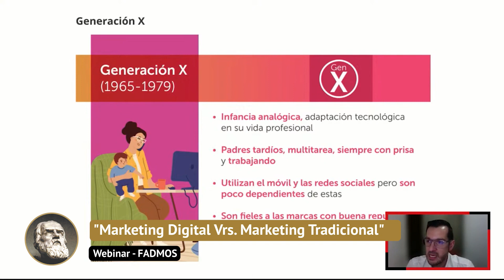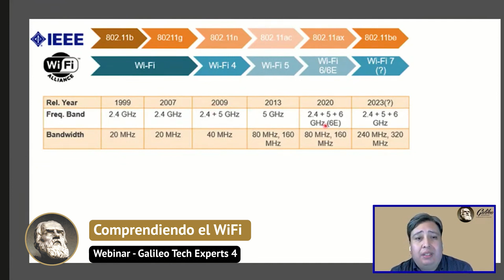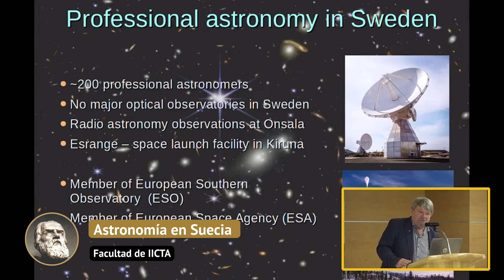Actividades Medialab - Enero